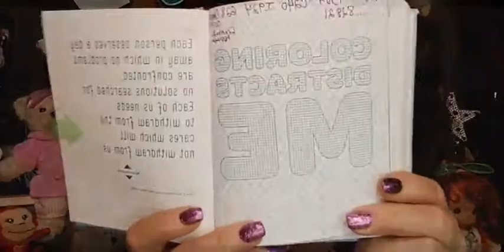All About You 365 Day Challenge, Day 240! What Distracts Me? Do One Thing Every Day That...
All About You 365 Day Challenge, Day 240! What Distracts Me? Do One Thing Every Day That Centers You! Join in every day in 2021 for a quick challenge that is ALL ABOUT YOU. Ask your questions, share your wisdom!